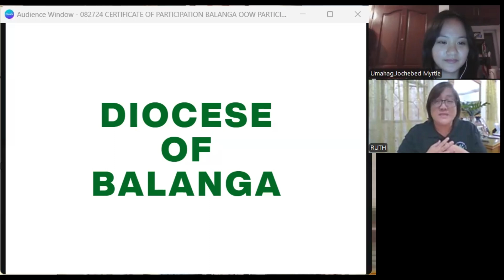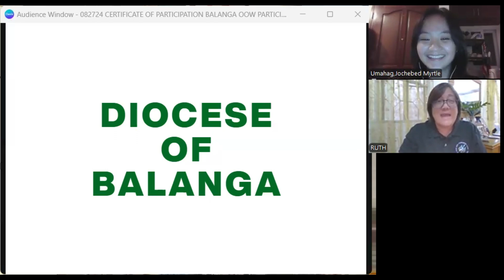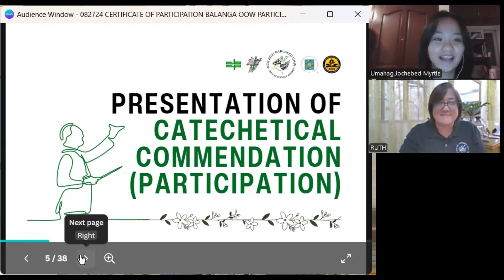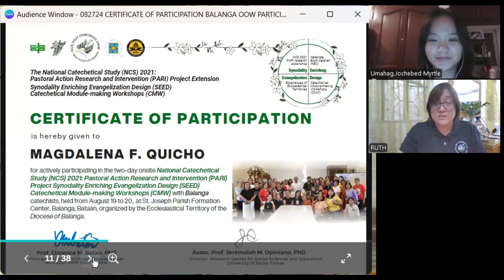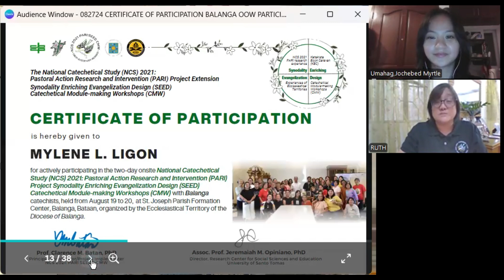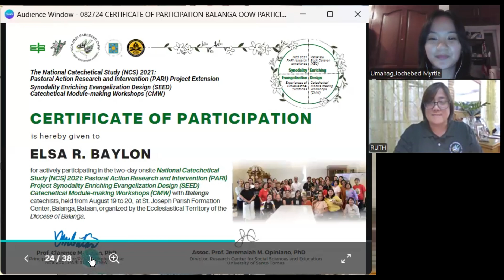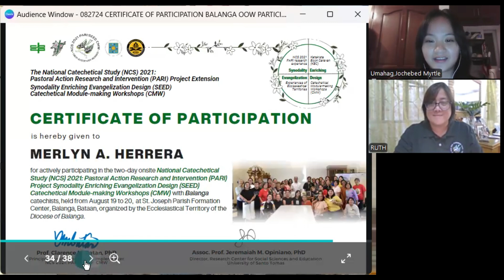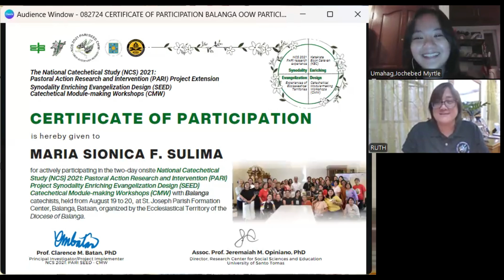PRESENTATION OF CATECHETICAL COMMENDATION (PARTICIPATION) | DIOCESE OF BALANGA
Presentation of Catechetical Commendation (Participation) to the catechists from Diocese of Balanga who attended the Catechetical Module-making Workshops (CMW) Onsite/Online Workshop (OOW) last August 19-20, 2024 held at St. Joseph Formation Center, Balanga, Bataan.

Let us celebrate, "The Catechist in All of Us"